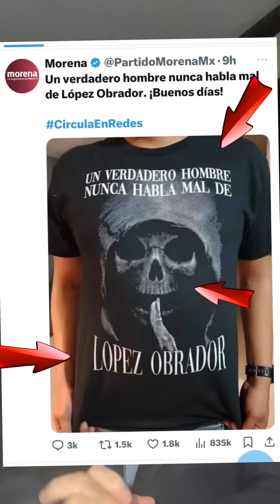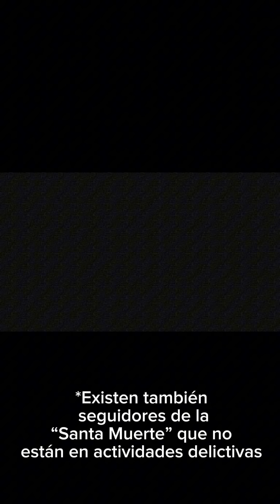“Un Verdadero Hombre Nunca Habla Mal de López Obrador”🤦🏻‍♂️Es Que Son BRUTOS‼️Además Sta.Muerte💀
Amlo y el partido Morena se descaran más . En sus redes promueven a una figura íntimamente relacionado con grupos fuera de la ley en México . Por otro lado emerge la Megalomanía y los aberrantes sueños absurdos de obrador cuando quiere promoverse como máximo ser que nadie puede criticar y bajo control .  Narcisismo y culto a la personalidad sin duda .